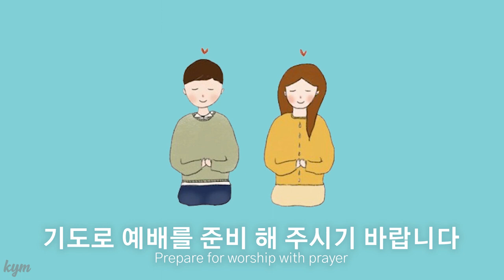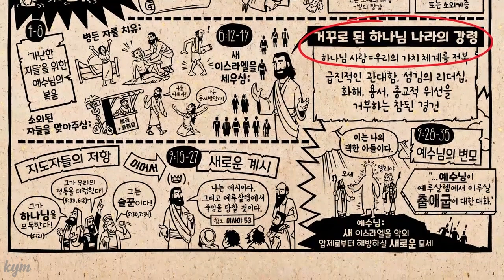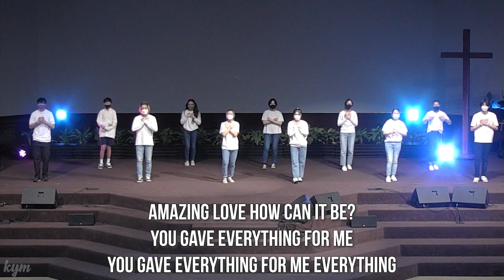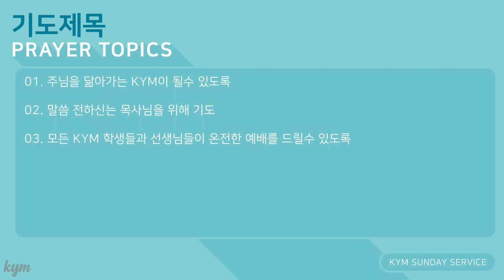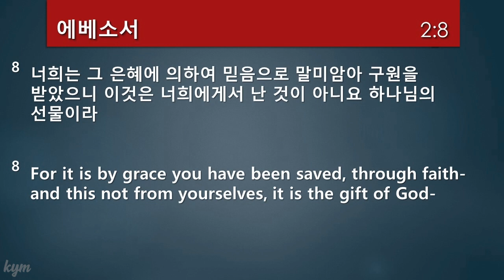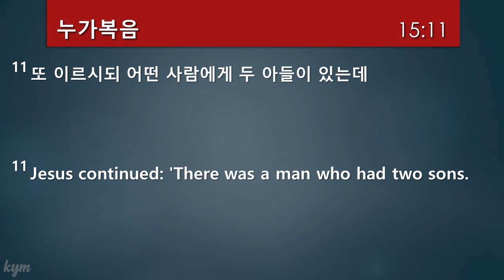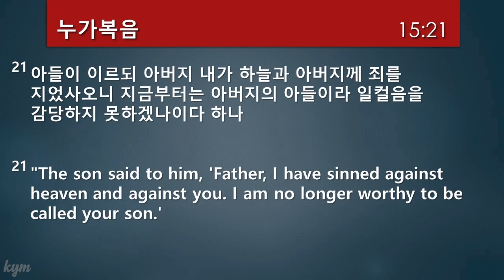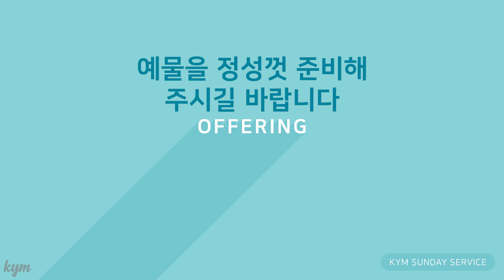03.21.21 KYM 한어중고등부 주일예배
03.21.21 KYM 한어중고등부 주일예배